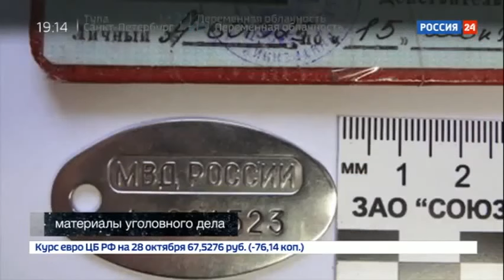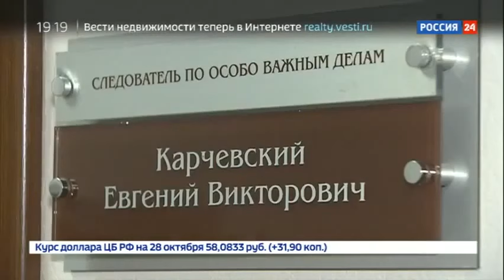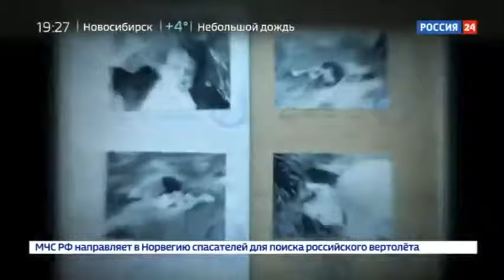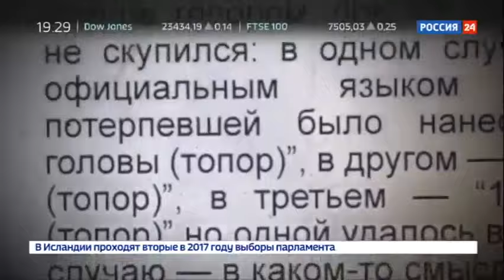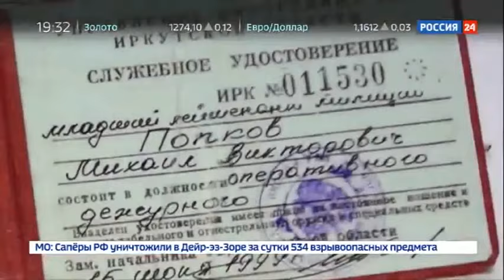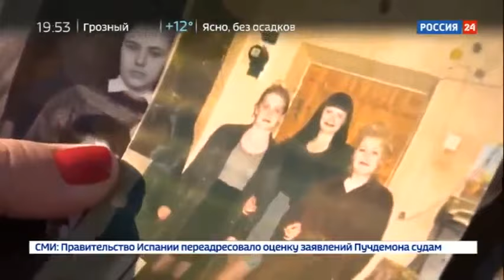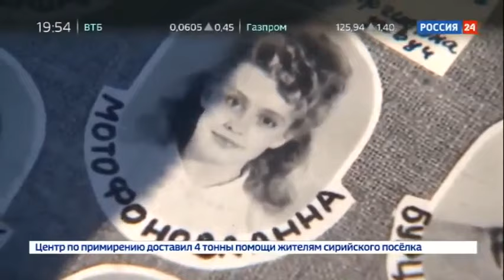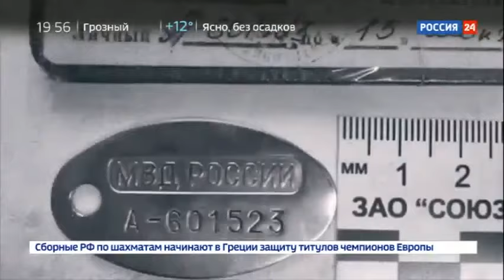Ангарский маньяк - Новые признания [Честный Детектив] 28.10.2017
Ангарский маньяк продолжает черный список своих жертв. Михаил Попков уже осужден. Отбывает пожизненное заключение. И вдруг он решил признаться еще в 60 чудовищных преступлениях. Теперь самый кровавый маньяк утверждает: на его совести - 81 загубленная жизнь. Душегуба много лет не могли поймать. Он расчетливо вел двойную жизнь. Попков работал в милиции и сам выезжал на места своих же преступлений. Следствию помогли одна улика и случай. Сегодня этот зверь - за решеткой. И вот - новые показания. Почему ангарский маньяк вновь заговорил? Был ли у него подельник? Могут ли сбыться мечты кровавого убийцы о свободе?